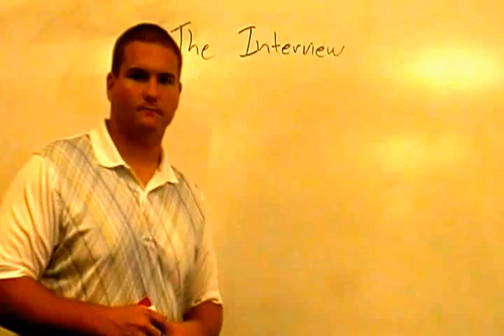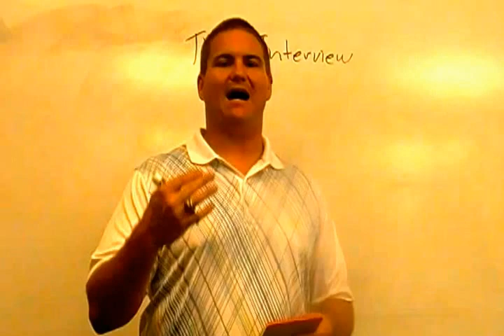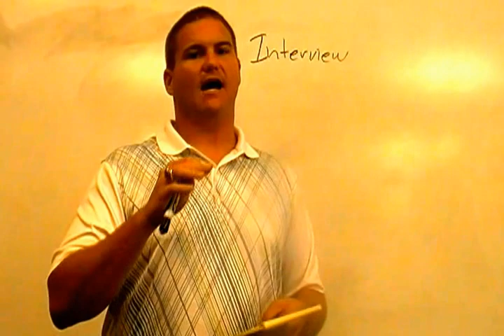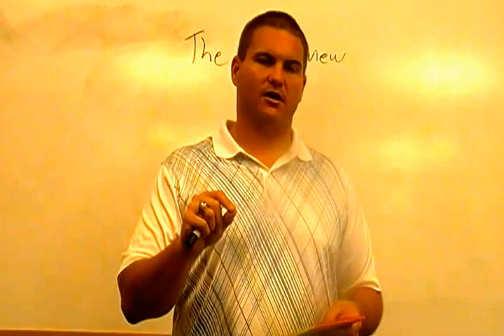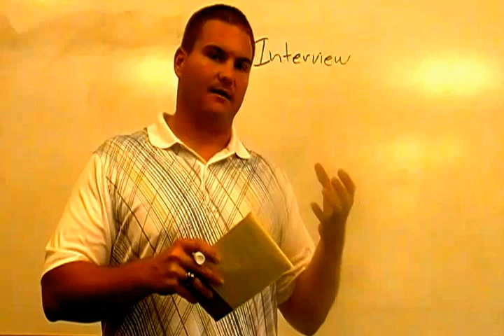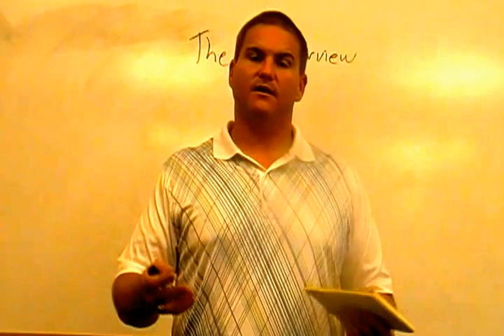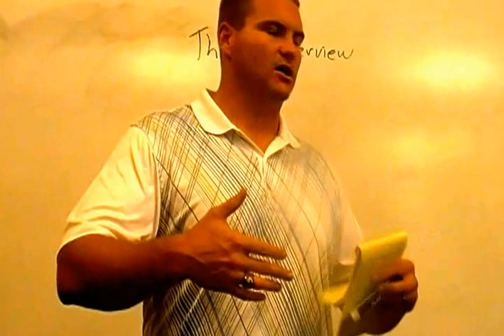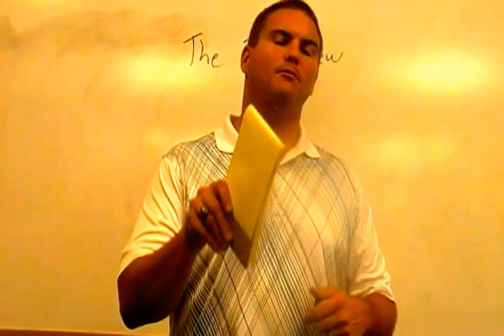Head Football Coach Interview Q&A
Coach Ruckman talks about the interview process for High School Head Football Coaching Jobs. The basic structure, questions and potential responses are discussed.